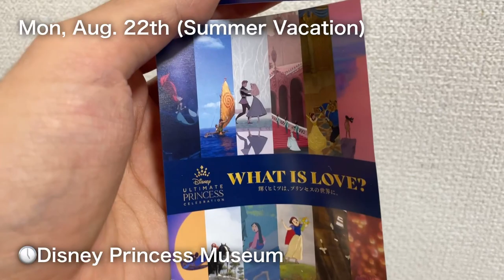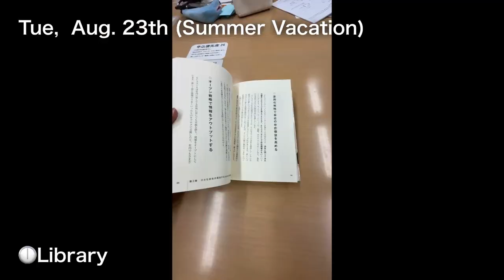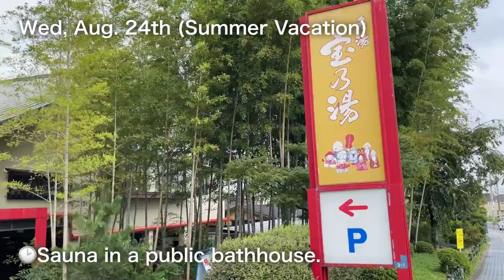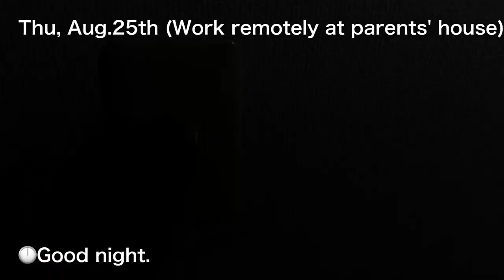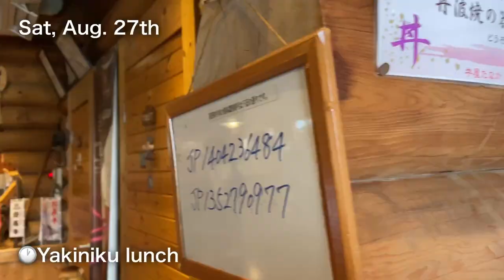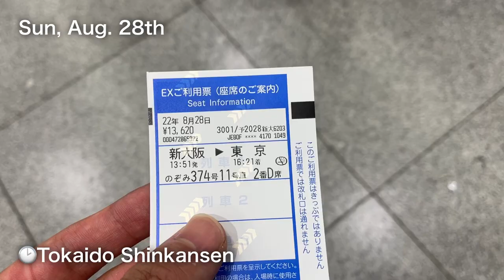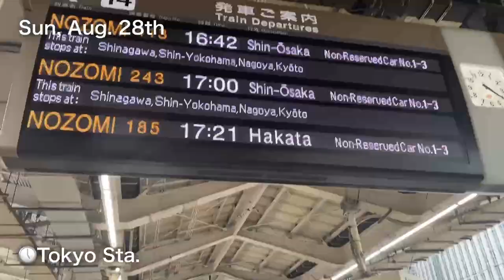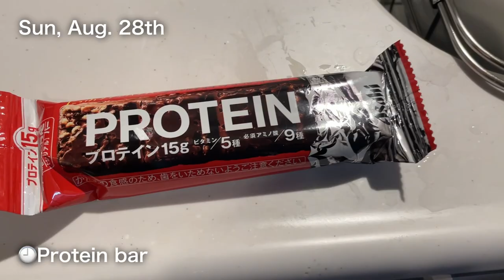A Week in the life of Japan Remote Work Engineer: Pomeranian, Osaka, Nishinomiya